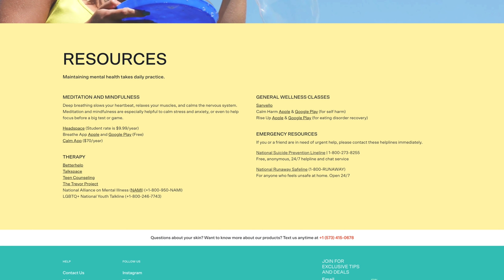I Was SO WRONG About These Products ✖ James Welsh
I think a lot of us skincare reviewers, and skinfluencers, try so many products, we have a very good idea of what we think our skin is going to like, and what it's possibly really going to hate.

But there are always those products that, catch me by surprise. Products I think I would’ve dated, tried anyway then was like….oh shit, these are goooooood.

00:00 Intro
00:42  A FACIAL SCRUB?!
03:19 A CLEAN BRAND?!
06:18 MILLLKKKK
08:13 Liza Koshy’s Brand!
11:11 OUTRO

YESSTYLE: JAMES10OFF

For more videos about Korean Skincare, Kbeauty, hair tips and tutorials, skincare routines,  product trials, Hauls, reviews, and lifestyle, then be sure to subscribe, and don’t forget to leave your questions down below!